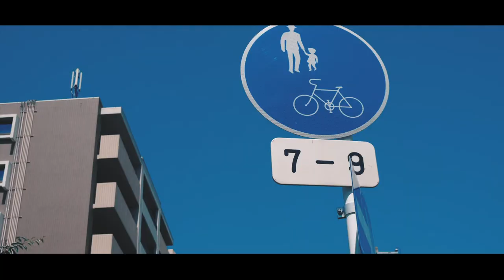山本姉妹 miss shiney - kaiit [Dir by. RiverSoundWorks ]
Dancer ↓
 aina / @aina0703
serina / @seri.seri
mirina / @mirinayamamoto

film by RiverSound Works / @rivers__osaka